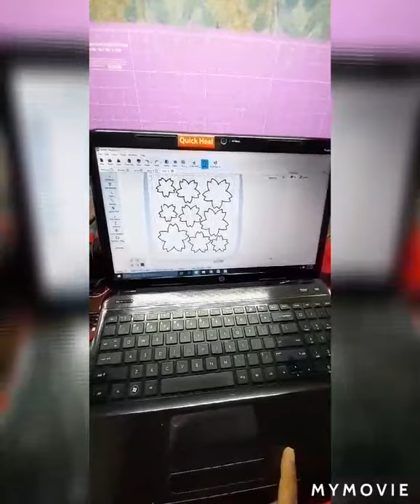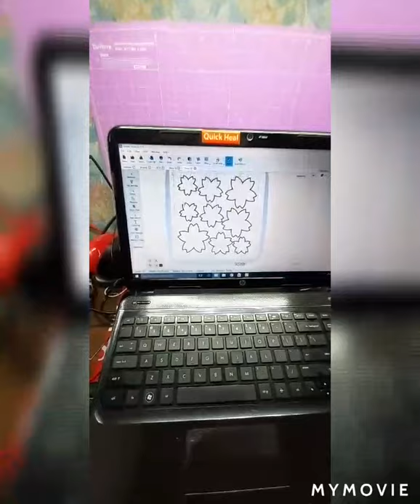3D flower making in 450 machine very creative and very innovative embroidery machine...